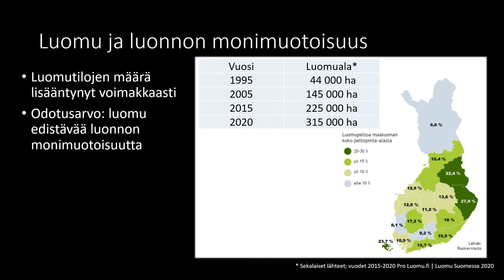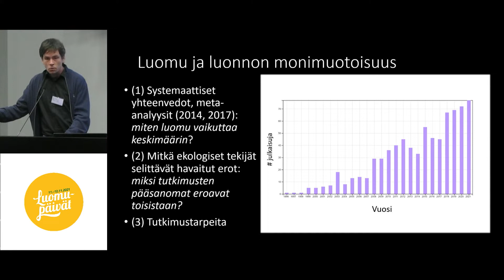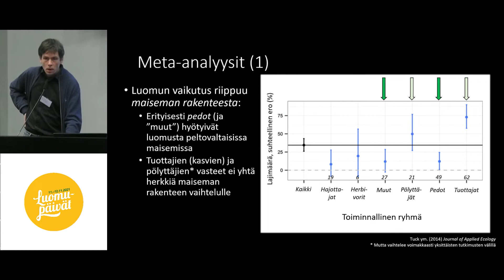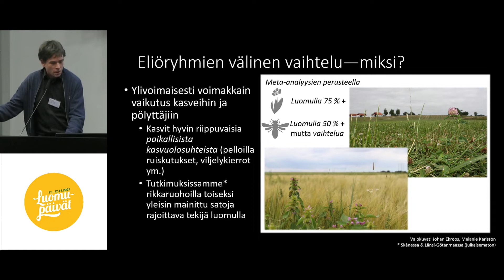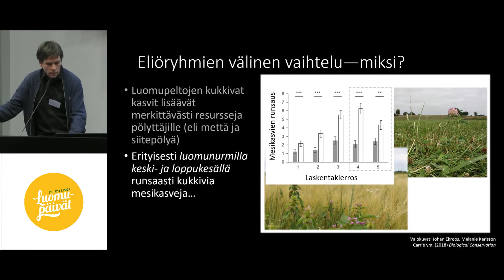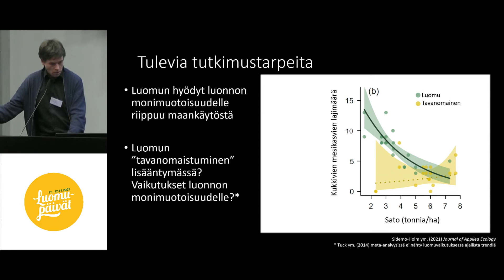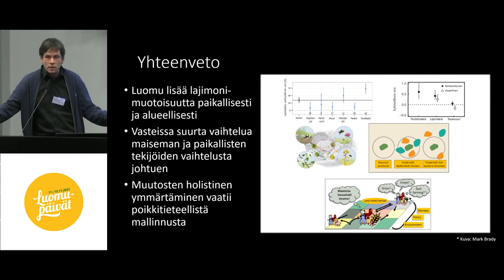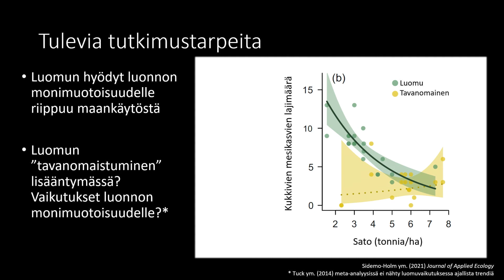Miksi luomu edistää luonnon monimuotoisuutta? Johan Ekroos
Luomupäivien 2021 esityksessään agroekologian apulaisprofessori Johan Ekroos kertoo, miten luomu edistää luonnon monimuotoisuutta.